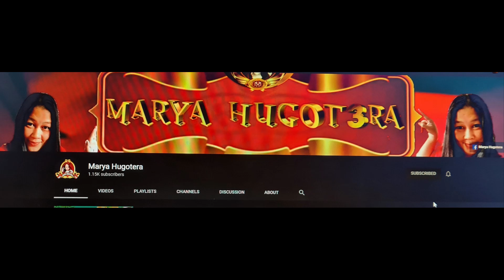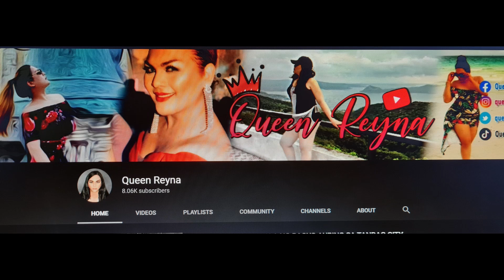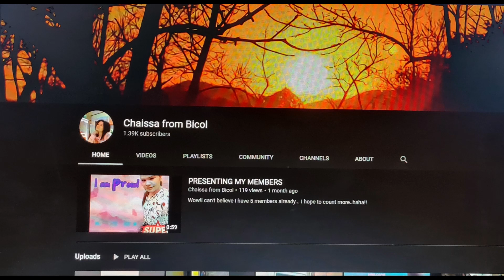Fried Rice Recipe | Easy Fried Rice recipe